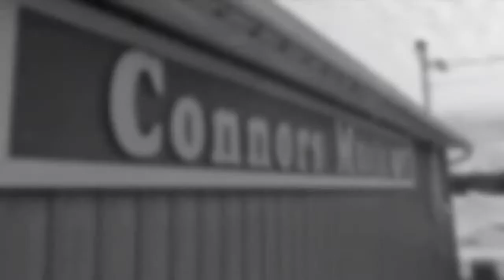John Connors Live! Featuring Cort Guitars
Three new Cort guitar models to Connors Music are going to be featured on this week's show. Make sure to tune in live at 8:30PM ET if you'd like your questions answered  and your comments responded to during the broadcast.